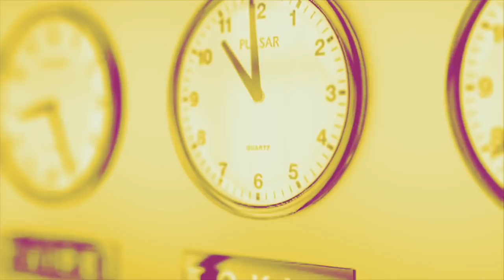Anasse Kazib : « Je suis le cauchemar de l’extrême droite »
Anasse Kazib a quitté le NPA pour créer avec d’autres anciens membres du parti de Philippe Poutou, le mouvement Révolution Permanente. Il en est le candidat à l’élection présidentielle. Il est l’invité de LaMidinale.

Sur les attaques racistes dont Anasse Kazib fait l’objet
« Je suis l’objet d’attaques racistes à cause de mon teint basané. Je suis issu de l’immigration. Ils nous détestent par le fait même de notre existence. »
« Quand on cumule le fait d’être un ouvrier, d’être racisé et de brigue l’Elysée, c’est pour eux quelque chose d’incroyable et qu’ils doivent couper le plus rapidement possible. »
« Je concentre le cauchemar de l’extrême droite. »
« Le programme du RN ou de Zemmour montre que l’extrême droite est profondément anti-ouvrière. »
« Mes principaux ennemis, c’est la classe dominante - dont la catégorie la plus réactionnaire. »
« Notre ADN c’est la lutte de classes et la lutte contre le capitalisme. »
« Zemmour revendique une France qui n’est pas la nôtre : pour moi, la France n’est pas celle des Bonaparte et des rois. Ma France, c’est celle des sans-culottes, celle des insurgés de Saint-Domingue, de la grève de 36 ou de 68. »
« Il y a une avancée structurelle de l’extrême droite, du racisme et du révisionnisme. »
« Le bloc bourgeois a toujours été raciste. »
« Il y a un retour de plus en plus important de la lutte de classes. »
« La bourgeoisie soutiendra toujours Hitler plutôt que Lénine. »
« Je plaide l’unité de notre classe face au fascisme. »

Sur la République et ses symboles
« Pour moi la République est un régime parlementaire. »
« Quand on parle de ‘valeurs républicaines’ on parle des valeurs de la classe dominante et de la bourgeoisie. C’est une lecture contre-révolutionnaire. »
« Le jour de la Bastille, si BFM avait interrogé Louis XVI, il serait en direct à la télévision pour dire combien il est contre ce qui est en train de se passer. »
« Notre République est une République bourgeoise. »
« On fait monter une polémique [sur la couleur des drapeaux] de mon meeting parce que je m’appelle Anasse Kazib et que je suis d’origine marocaine. On n’a jamais demandé à Arlette Laguillier ou à Nathalie Arthaud de ré-émigrer parce qu’elles préféraient l’Internationale à La Marseillaise. »
« Je concentre la haine et la colère : on ne veut pas accepter qu’un ouvrier issu de l’immigration puisse être communiste. »

Sur les autres candidats de gauche
« C’est ma première candidature quand ça sera la troisième pour Nathalie Arthaud et Philippe Poutou. On connaît leur discours. »
« Quand on voit Philippe Poutou, on voit qu’il n’a pas envie d’y aller. »
« Ma candidature n’est pas une candidature de témoignage. »
« Il faut redonner une boussole de classe pour lutter contre le discours dominant mais aussi contre le discours de la gauche traditionnelle. »
« Je n’ai pas de problème à faire une politique de front unique avec LFI. Demain, n’importe quel militant, Coquerel ou Mélenchon, m’appellerait pour une manifestation, je le ferais avec le plus grand plaisir. Mais politiquement, stratégiquement, nous n’avons pas les mêmes préoccupations. On ne cherche pas à avoir des ministres de l’Intérieur ou à faire une police républicaine. On n’est pas là pour ‘moyenner’ avec le système capitaliste, comme le dit Jean-Luc Mélenchon. »
« Nous voulons construire une véritable organisation révolutionnaire à l’extrême gauche. »

Sur la "nouvelle génération ouvrière"
« Ma candidature est là pour mettre du lien entre les différents secteurs qui militent de manière séparée. »
« Quand on regarde la gueule de la classe ouvrière, elle est blanche et racisée, elle est féminine. »
« Il n’y a pas un recul des luttes, mais il y a un recul de la conscience de classes. »
« La spontanéité des masses n’est pas suffisante. »
« Cette élection présidentielle doit être l’occasion de redonner un moral ouvrier, une fierté ouvrière. »
« La jeunesse des quartiers populaires se préoccupe aussi du climat et de l’avenir (…) mais c’est hype quand c’est la jeunesse climat derrière Greta Thunberg mais c’est interdit pour la jeunesse et la génération dite "Adama" [Cf. Collectif La vérité pour Adama Traoré]. »
« Pendant des décennies, on a fait croire que la gueule du marxisme et de la lutte de classes, c’était l’ouvrier de la CGT derrière son camion a gueuler pour en finir avec le plan Juppé. Pour eux, le marxisme, c’est dire que quand tu luttes contre le patriarcat, t’es un woke, quand tu luttes contre le racisme systémique, t’es un woke et t’es un islamogauchiste et un indigéniste. Ils ne comprennent pas que le marxisme c’est la lutte pour l’émancipation de notre camp social, pour en finir avec l’exploitation et l’oppression. »